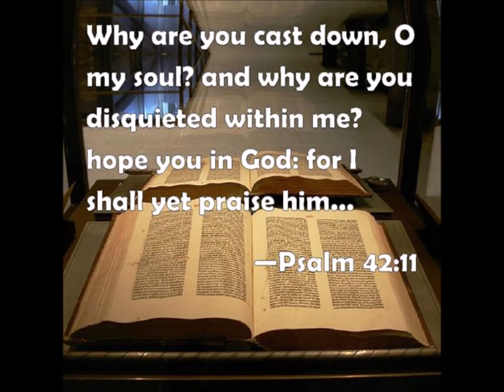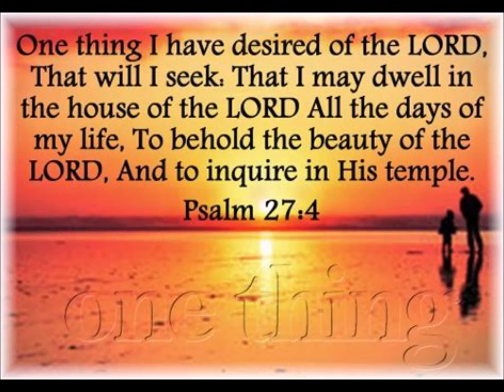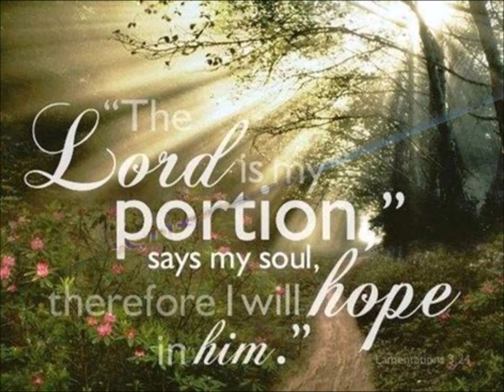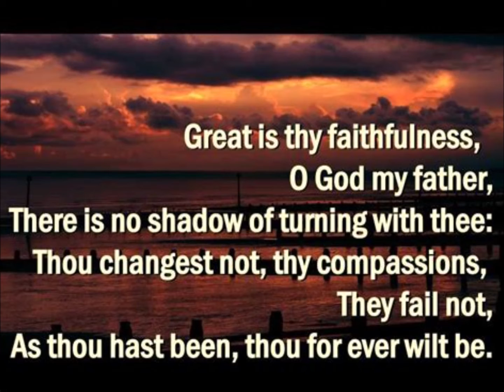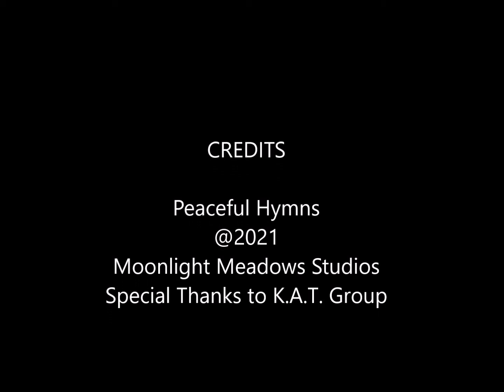Great is Thy Faithfulness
From The Album Peaceful Hymns